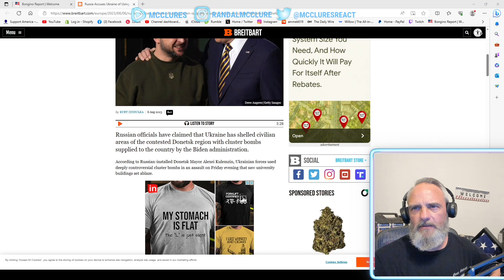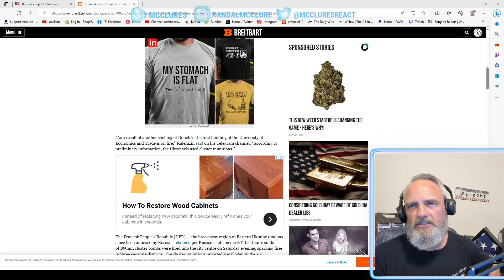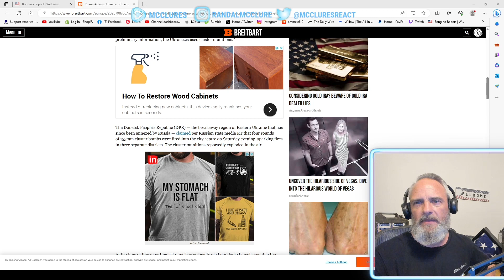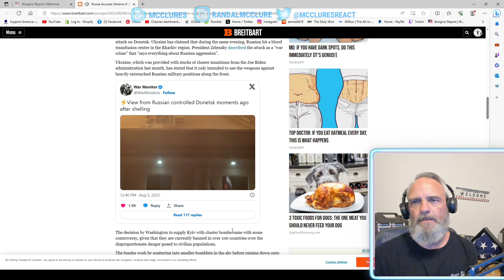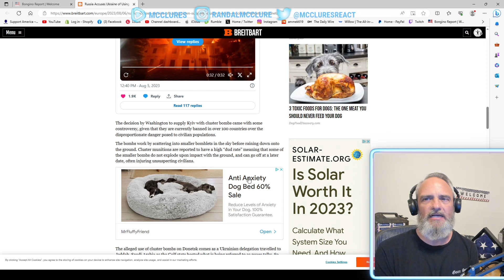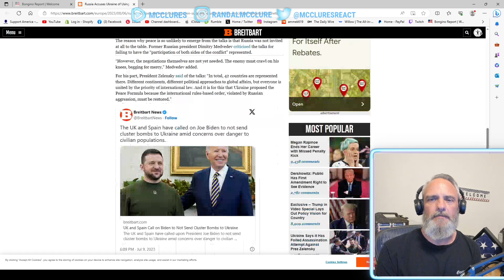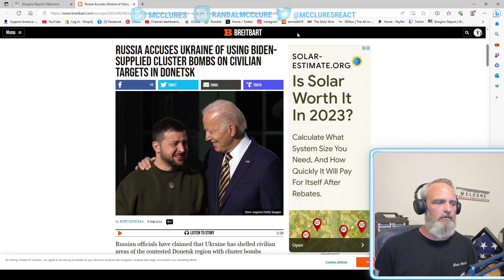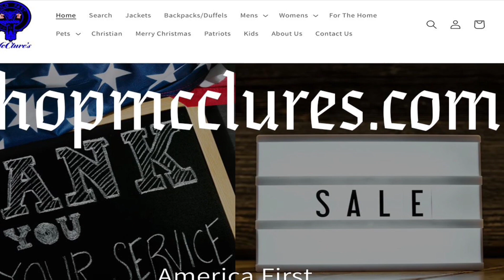Ukraine Using Biden Supplied Cluster Bombs Against Russian’s